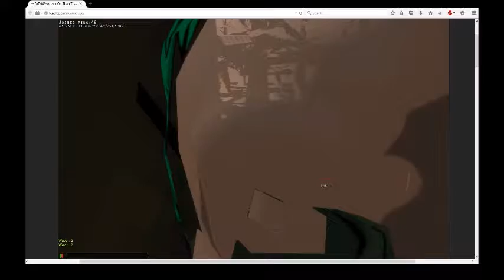Attack on titan flash game ep6 (guns don't work)